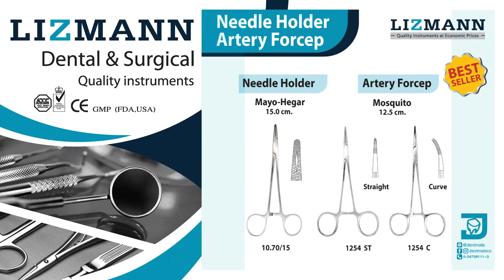Needle Holder & Artery Forcep